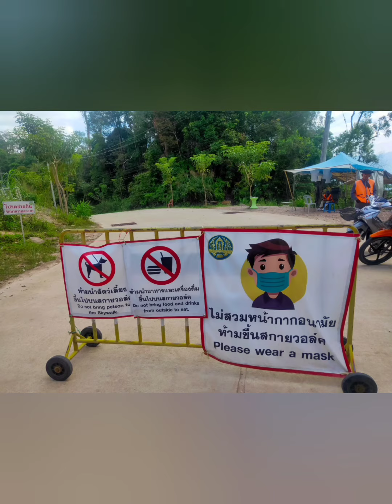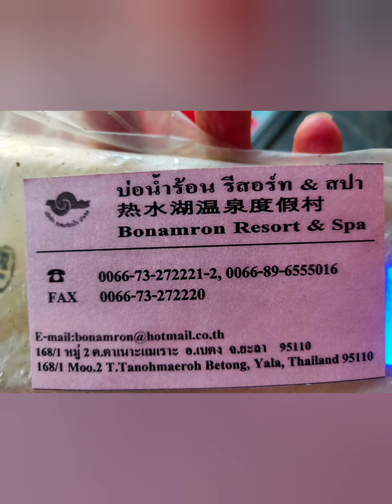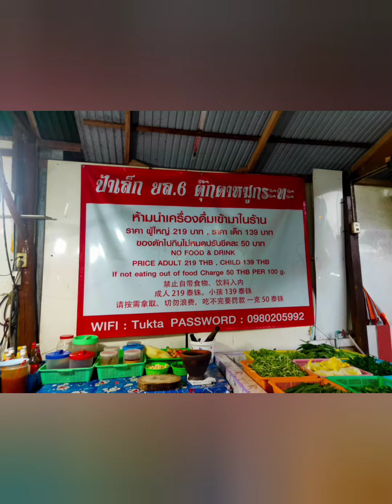2021年2月2日(火)タイ。ナラティワート発。